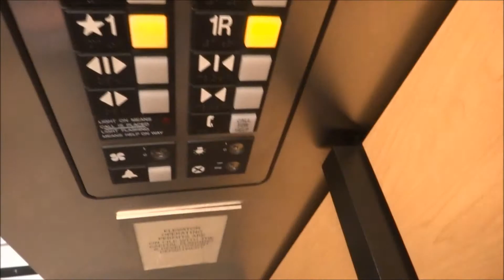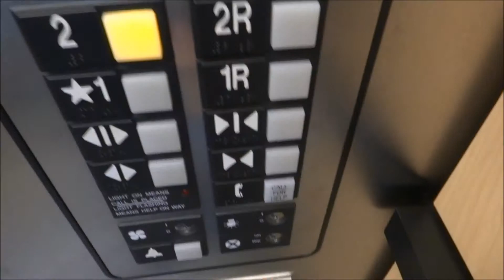otis series one at Hillsboro Civic Center Hillsboro Oregon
this elevator is epic